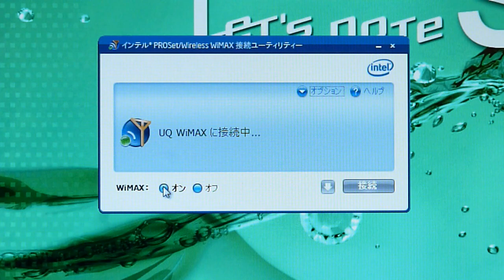「Let'snote S9」のWiMAX内蔵モデルでUQ WiMAXに接続してみた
無線LAN感覚で快適に高速通信が楽しめるWiMAX内蔵パソコンを実際に試してみた - GIGAZINE

2000年4月1日より運営している老舗ニュースサイト。1ヶ月のページビューは2018年1月時点でRSSなど含めて約9946万、1ヶ月のユニークユーザー数は約2471万。読みは「ギガジン」、オンラインマガジンとしてギガバイト級のサイトという意味で、「MAGAZINE（雑誌）」＋「GIGA」を由来とする造語。